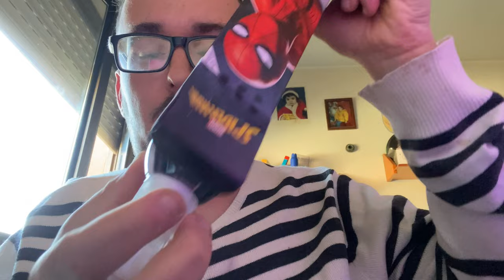¿ QUE ME HAN REGALADO POR EL DIA DE LOS REYES MAGOS ?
Estos han sido mis regalos por el dia de reyes magos, si quereis os invito a subscribiros en mi canal y ha dejar un enorme like, pronto estaremos con un nuevo canal nuevo instagram y nuevo TikTok, permanecer atentos todos